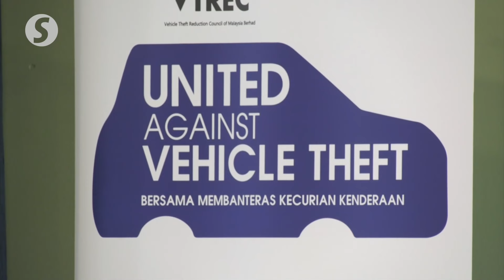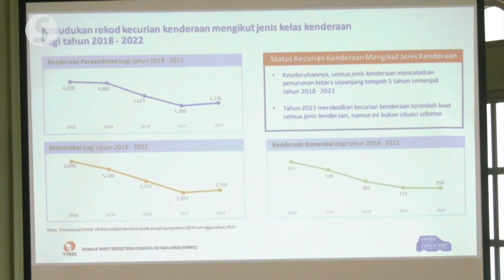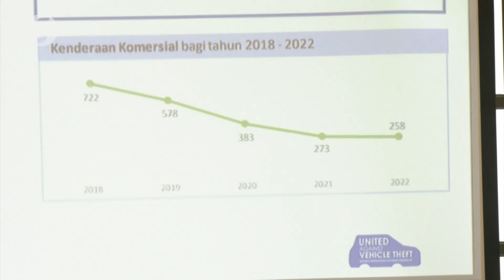Hilux the most popular choice for car thieves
The Toyota Hilux topped the list in 2022, not as the most purchased vehicle, but as the most stolen car in Malaysia.

According to the Vehicle Theft Reduction Council of Malaysia (VTrec), 204 of the Hilux were stolen in 2022.